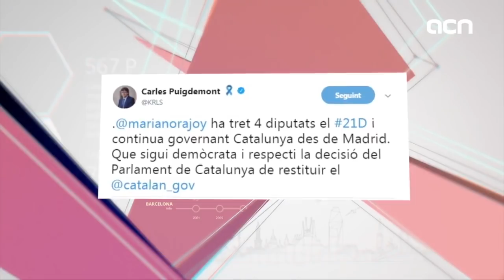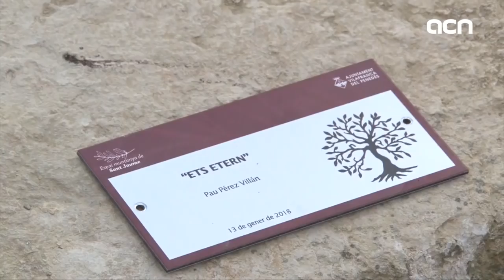15-Jan-18 TV News: ‘Prison for corruption scandal ringleaders’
The sentence for one of the biggest corruption scandals in Catalonia is out. The scheme included officials from one of the most iconic cultural institutions in the country, as well as the party that governed Catalonia for over 20 years. And the judge found both sides guilty, with sentences of up to 9 years in prison, and an order to pay back millions of euros. When the issue came to light in 2009, the case shook Catalan society. Now, more than eight years later, the country will try to move on. Today, there was also another episode in the clash between Mariano Rajoy and Carles Puigdemont.